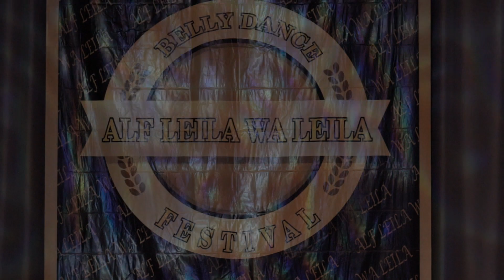Рамазанова Лиэль "Alf leyla ya leyla" 2021